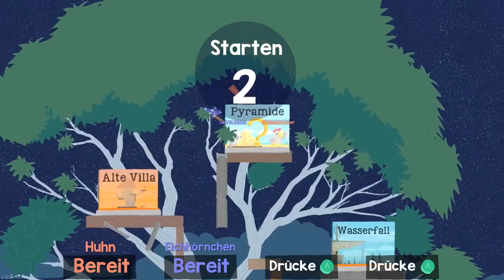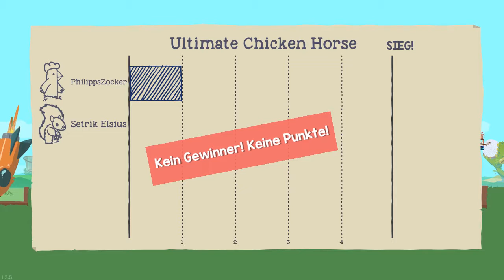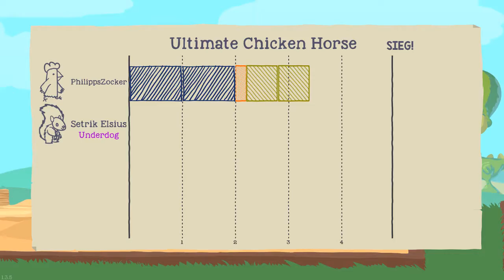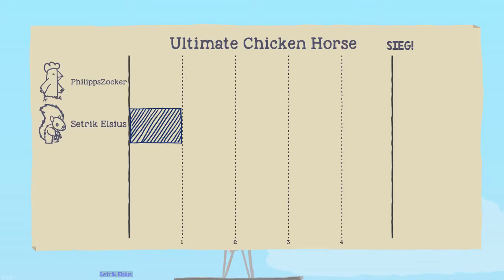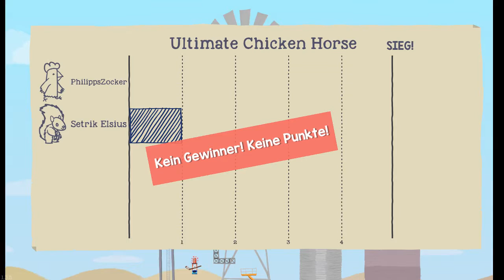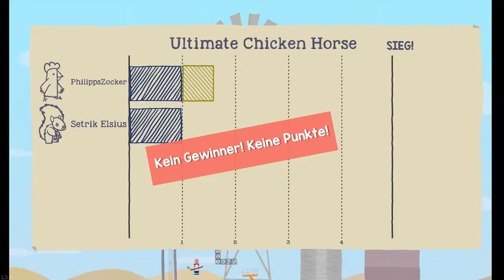Wer Gewinnt hat die besten Chancen! ~Setrik 2017 ➤ Ultimate Chicken Horse №09 - [LPT] [1080p FullHD]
✼ Folgeninfo ✼

Nächste Titel:
# n.A.
# n.A.
# n.A.

Neue Videos, Infos und die schönsten Schnappschüsse aus  Nowanien und dem Dreielbenland. Also schaut unbedingt vorbei.

✼ Texturen von Minecraft 1.8.x [via Dropbox]